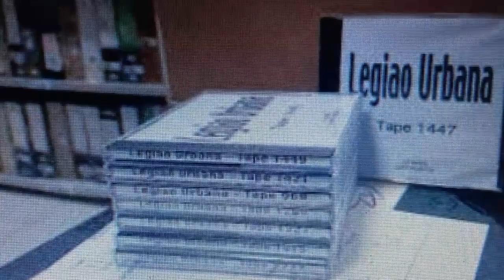A INTENSA HISTÓRIA DE RENATO RUSSO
✔ O CANTOR RENATO RUSSO TEVE UMA VIDA BREVE, PORÉM INTENSA. ELE NASCEU NO RIO DE JANEIRO EM 1960 E FALECEU EM 1996. NESSE MEIO TEMPO LANÇOU DUAS BANDAS, UMA DELAS IMORTALIZADA POR GRANDES SUCESSOS. CONSTRUIU UMA GRANDE HISTÓRIA. O LEGIÃO URBANA DOMINOU A CENA MUSICAL BRASILEIRA DOS ANOS 80 E 90 E FOI RESPONSÁVEL POR MÚSICAS COMO SERÁ, PAIS E FILHOS, QUE PAÍS É ESTE?, FAROESTE CABOCLO E MUITO MAIS. FEZ HISTÓRIA COM GRANDES SUCESSOS. 25 ANOS DEPOIS DA MORTE DO ARTISTA, SEUS ANTIGOS COMPANHEIROS DE BANDA ESTÃO IMPEDIDOS DE USAR O NOME DO LEGIÃO EM SUAS APRESENTAÇÕES. ACOMPANHE A HISTÓRIA DO GRANDE ARTISTA RENATO RUSSO.